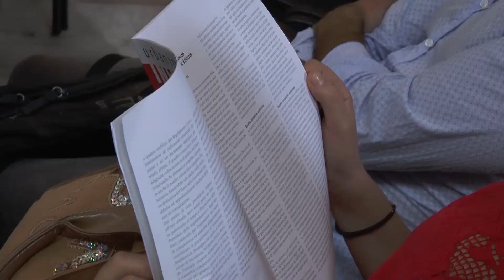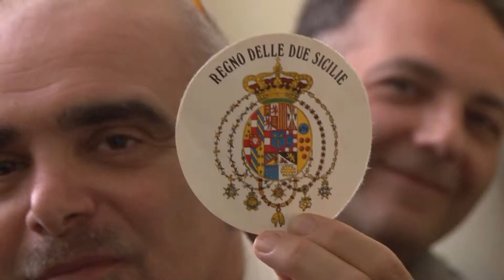Campania - Caro RcAuto, Esposito (MO!) incontra Federconsumatori (14.05.15)